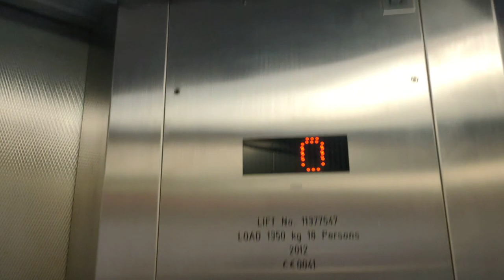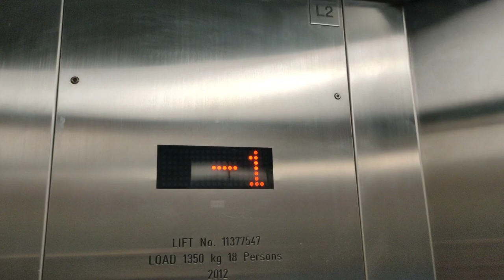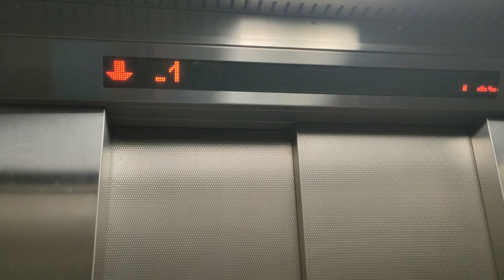Kone lift @ Farringdon station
A 3 minute film of this lift in Farringdon station before I catch a train heading towards Wembley park